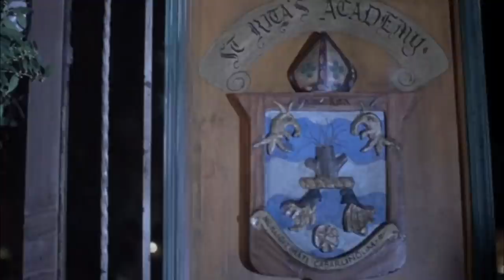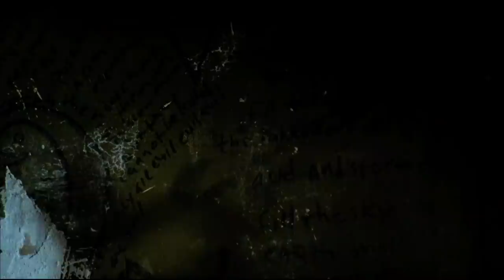Entire Night Of The Demons Franchise Explored - Totally Messed Up Alice In Horrorland 80's Classic!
Are you ready to party? Well, “Angela is having a party, Jason and Freddy are too scared to come. But you'll have a hell of a time”. Don't worry. You are not being invited to the Halloween Party that Angela is hosting. I am just reminding you of the tagline of the 1988 cult horror classic ‘Night of the Demons’, written and produced by Joe Augustyn and directed by Kevin S. Tenney. By now, you must have obviously understood that the film is about a Halloween party, of course, organized by someone called Angela, in a spooky and infamous mortuary. And even if you didn't go, ten other teenagers attended it. They performed a seance and released the demon, who possessed and killed them one after the other. The movie was produced on a meager budget of $1m within just a few weeks, and the studio was not confident enough to grant it a grand release, as the shows were limited to only a few selected theaters. However, the film was pretty successful, bagging about $3.1 m in the theatrical run to everyone's surprise. Horror fans truly loved the movie, and it could have been more successful with a wider release. The first film's success encouraged the production for two more sequels and a remake of the original in 2009.
As for the role of Angela, Amelia Kinkade bagged the part as it demanded a great dancer. Angela's best friend Suzanne was featured by Linnea Quigley, who initially had no interest in the role as she felt she was too old for the role, but finally, she accepted. The remaining cast included Hal Havins, Allison Barron, Judy Powell, Lance Fenton, and others. The movie was initially titled ‘Halloween Party’. However, due to repeated objections from Moustapha Akkad, who produced the film titled ‘Halloween’, director Tenney suggested the title ‘Night of the Demons’, to which everyone agreed. Let's now take a look at their Halloween party.